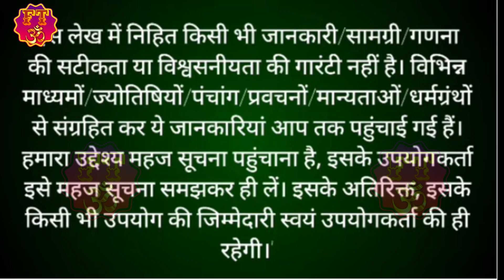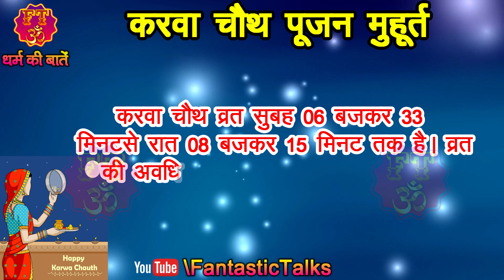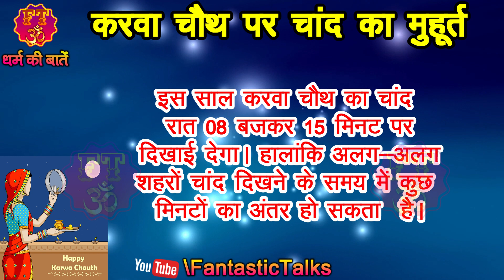Karwa Chauth 2023 Mein Kab Hai | Karwa Chauth 2023 Date Time | करवा चौथ कब है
Fantastic Talks Presents : Karwa Chauth 2023 Mein Kab Hai | Karwa Chauth 2023 Date Time | करवा चौथ कब है | Karwa Chauth Kab Hai

Karwa Chauth 2023 Mein Kab Hai  Karwa Chauth 2023 Date Time Muhurat करवा चौथ कब है पूजा विधि